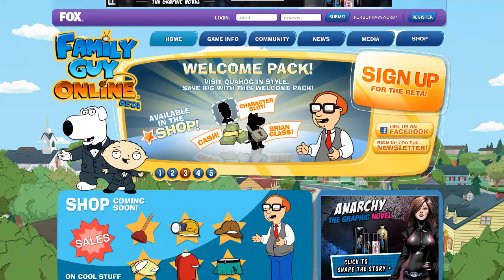Jogo do Family Guy Online Episodio 2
Nesse vídeo eu estou ensinando como completar as tarefas 3 e 4 do jogo do Family Guy Online.
Family Guy (Uma familia da pesada) é com certeza um dos desenhos animados mais interessantes e engraçados. Esse jogo é uma ótima opção de diversão para os amantes da série animada.